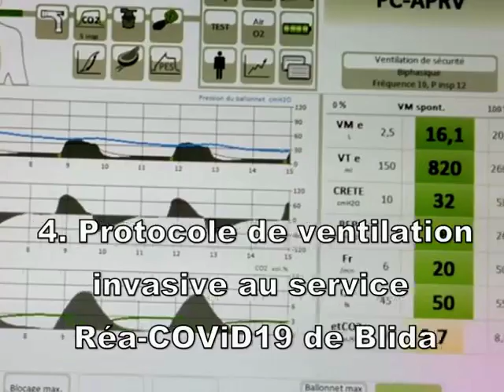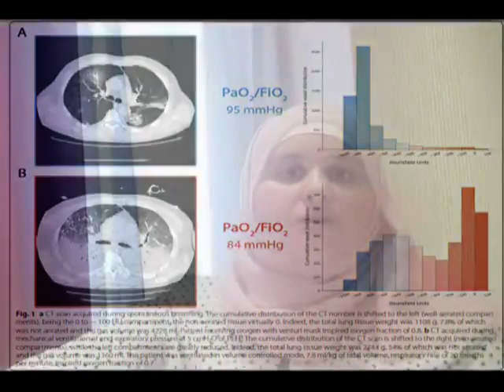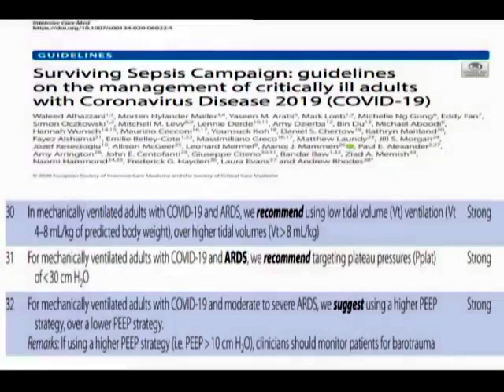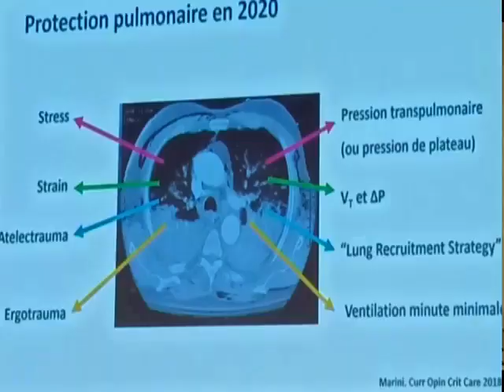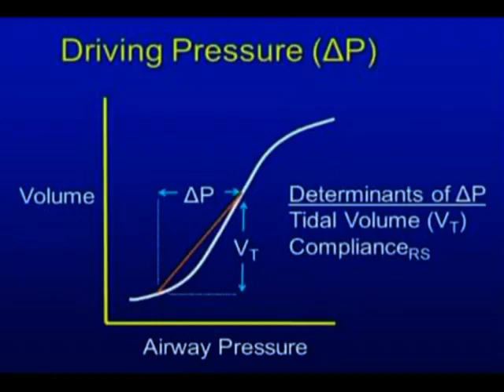Protocole de ventilation invasive du service Réa-COViD19 de Blida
Le docteur MIHOUB Nadjette maître-assistante en Anesthésie et Réanimation au service des urgences médico-chirurgicales du CHU Blida vous détaille le protocole de ventilation invasive d'un patient COVID-19 en ARDS adopté par le service Réa-COViD19 de Blida.